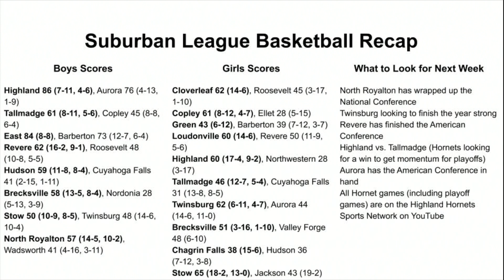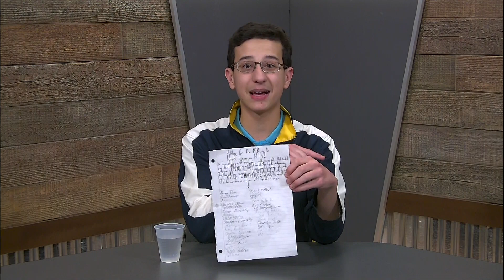Tommy Maroon Sports Show: #29